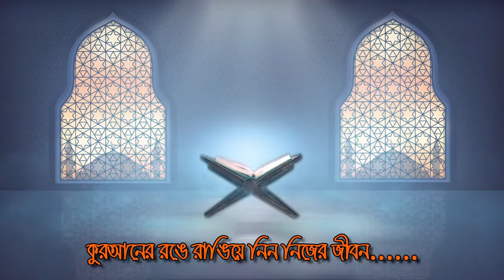মাওলার আজীব কুদরত - জান্নাতের বাড়ি || আল্লামা মুস্তাকুন্নবী কাসেমী Allama Mustakunnobi Kasemi Waz 21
2020 সালের বিশ্ব মানের সেরা ওয়াজ | মুফতি মুস্তাকুন্নবী কাসেমী | Mufti Moshtakun Nobi